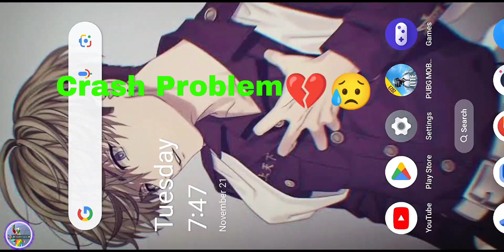Solo vs squad Classic Gameplay Pubg Mobile Lite 2023 17 Kills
17kills solo vs squad pubg mobile lite
pubglite